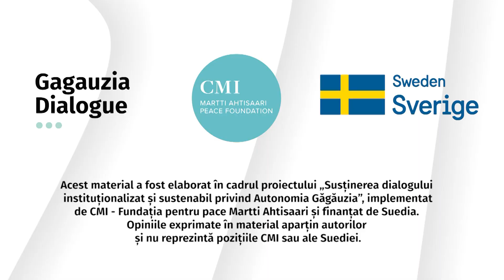COSTUMUL NAȚIONAL GĂGĂUZ